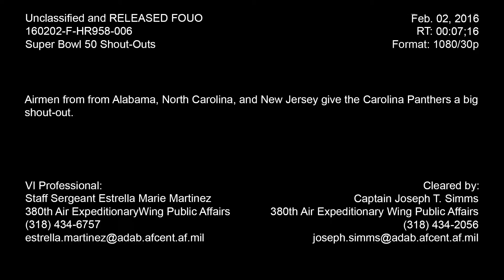Super Bowl 50 Carolina Panthers Shout Out – Civil Engineers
Credit: Staff Sgt. Estrella Martinez | Date Taken: 02/02/2016
Civil Engineer Airmen from Alabama, North Carolina, and New Jersey give a big shout out to the Carolina Panthers.